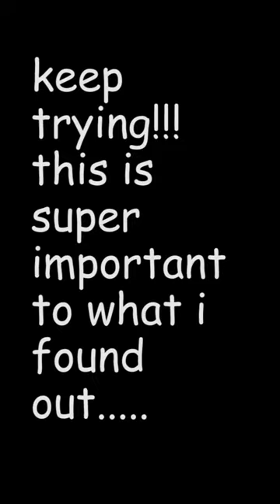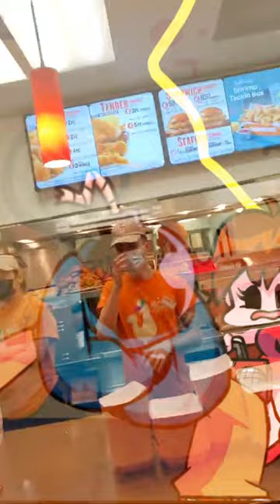Troon Flips His Lid At Popeyes After Hearing Employee Say 'Sus'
Sus? Like the reference from "Don't Bully Me Nagatoro"?